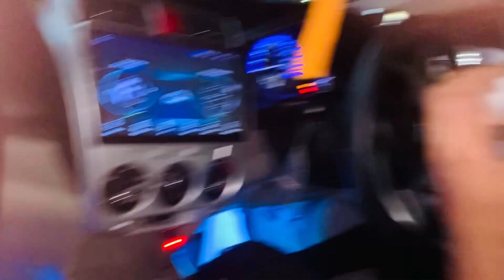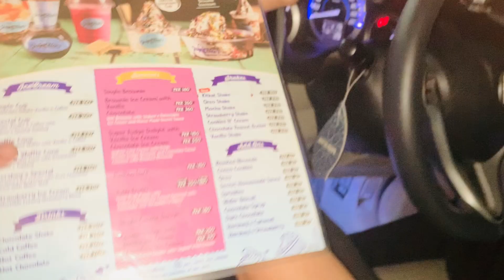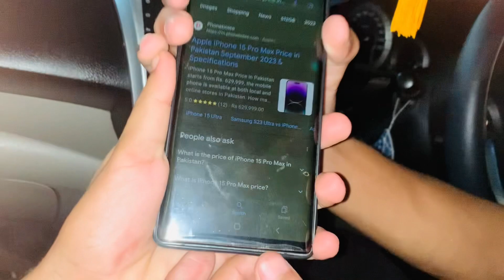Dost ki Taraf sa Advance Birthday Party 🥳 !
Birthday party 🥳